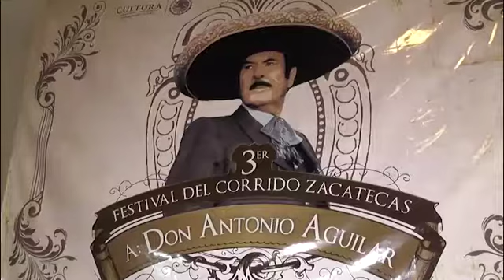Presentan festival del corrido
Zacatecas,Zac.- Del 23 al 25 de junio, se efectuará la tercera edición del Festival del Corrido de Zacatecas en honor a Don Antonio Aguilar.
Marco Saucedo, coordinador de la red estatal de festivales, fue el encargado de presentar el programa de artistas locales, que se presentarán del 23 al 25 de junio dentro de las actividades del tercer Festival del Corrido Zacatecas, que se celebra en honor a Don Antonio Aguilar y a propósito de la batalla de Zacatecas de 1914.